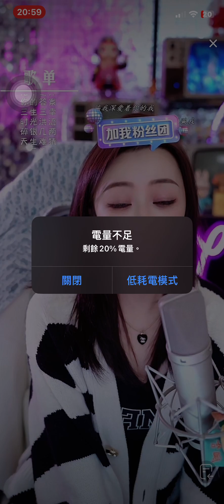隋小懿、骗我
4/28号直播录频